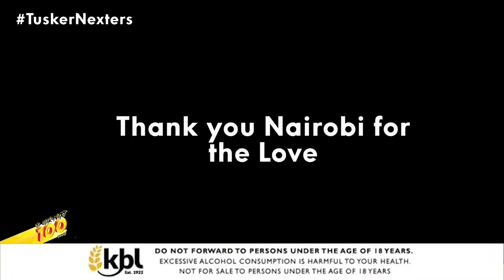THE FIERCE BATTLE FOR THE TOP ON THE NAIROBI NEXTERS EDITION